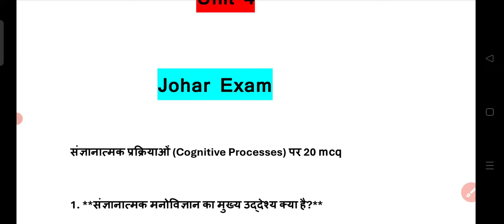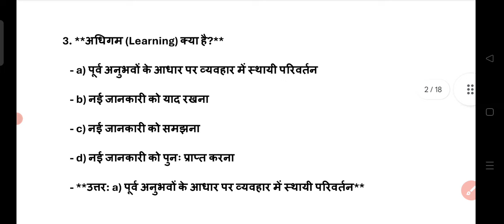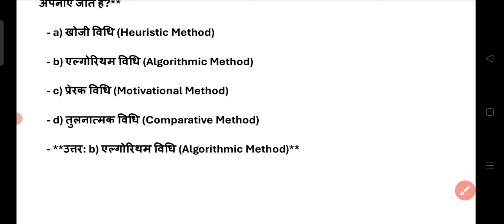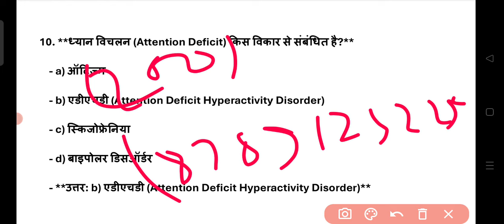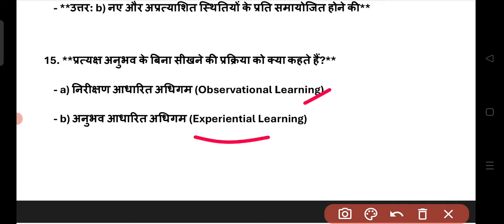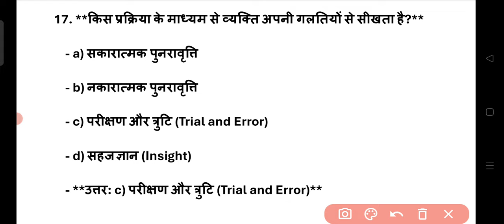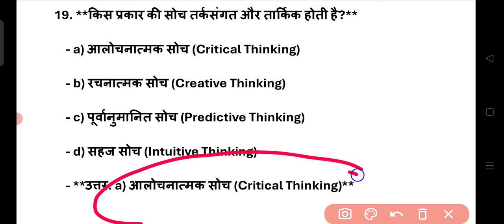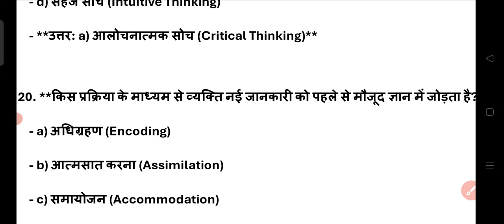Jharkhand Mahila Supervisors | Psychology | Unit 4 Important Question | Johar Exam